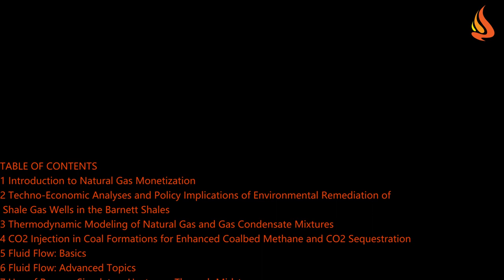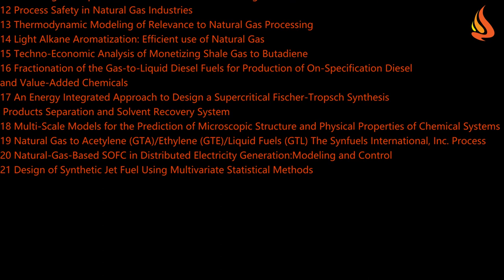Book alert: Natural Gas Processing from Midstream to Downstream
"Natural Gas Processing from Midstream to Downstream" is a 2019 book edited by Drs. Nimir O. Elbashir, Mahmoud M. El-Halwagi , Ioannis G. Economou, and Kenneth R. Hall, from Texas A&M University.